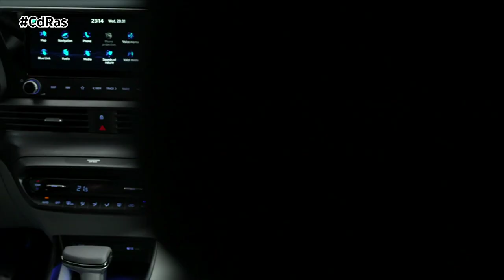PRESENTACIÓN HYUNDAI BAYON | By CdRas